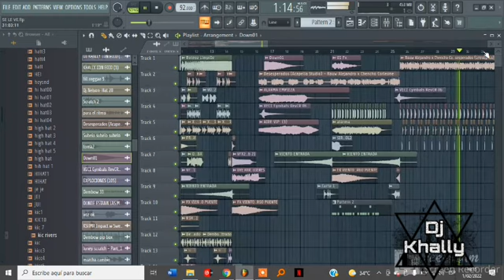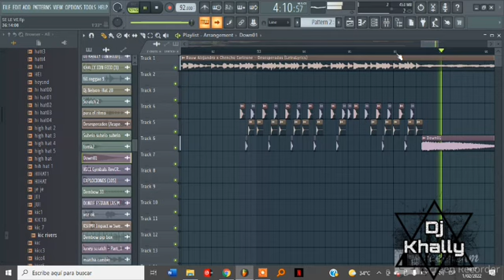92.- Se Le Ve (Vs) Desesperados - ¡¡Intro Perreo!! - [Varios Artistas] - [[Dj Khally]] - 2021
Sígueme Aquí para obtener el tema sin cuña: 🎧